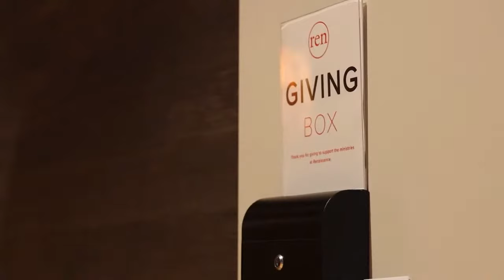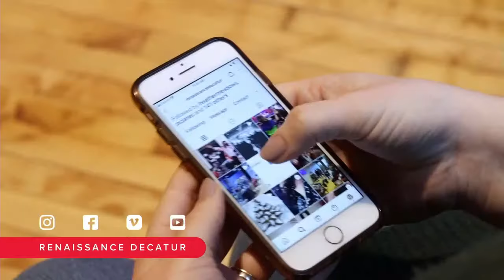Our Words Matter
The Bible tells us that our words carry weight with others. We can bring life or death to others in the words we say or type online. Because of that, it is important we have a great understanding of what God is using his son Jesus to accomplish here on earth and for all eternity.